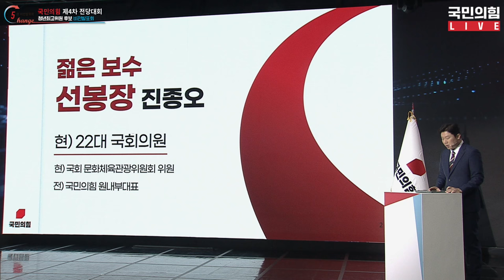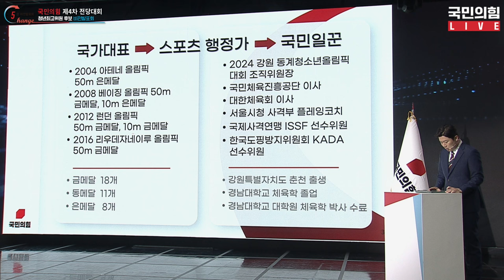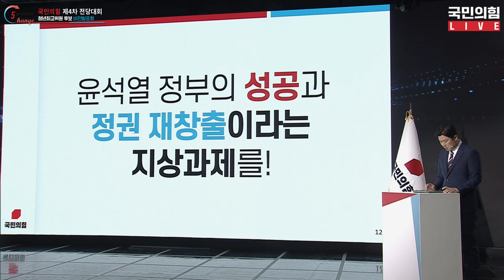[체인지 5분 비전발표회] 진종오 청년최고위원 후보 비전발표